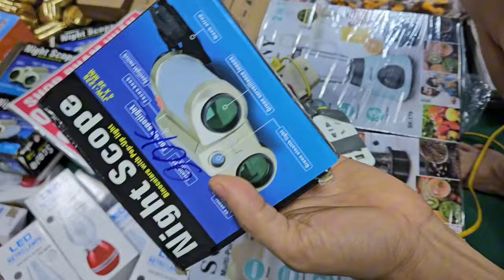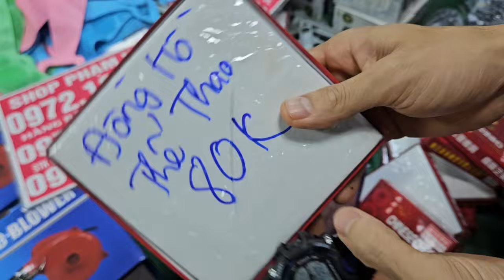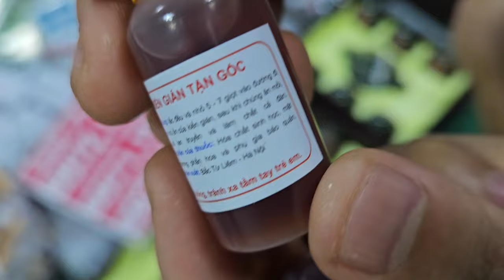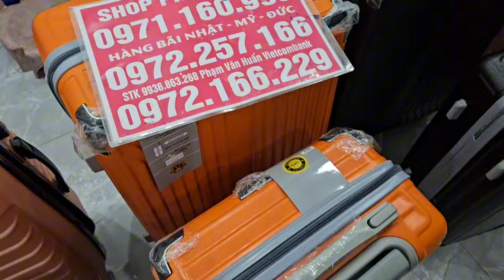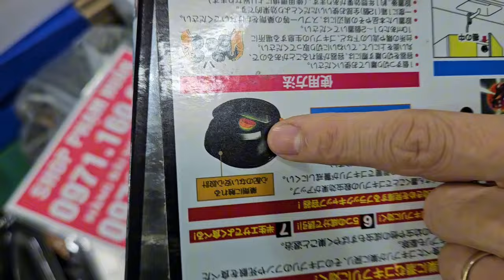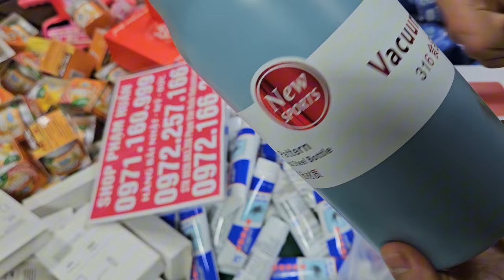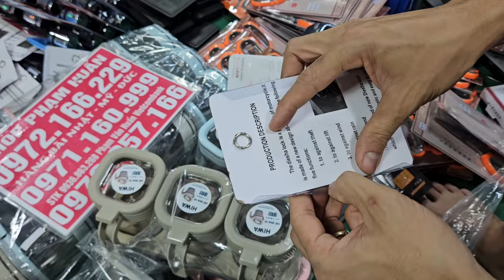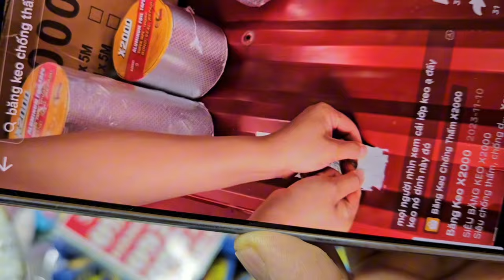1 sale sập sàn xả sập kho điện thoại 1, 2, 3,xim, vòng trầm, giá cực rẻ cho anh em hàng bãi nhật